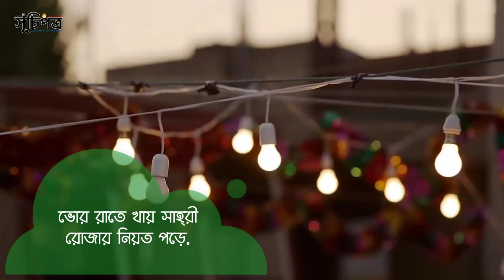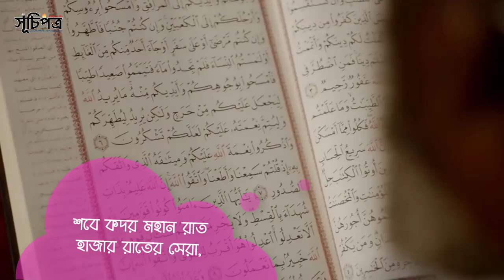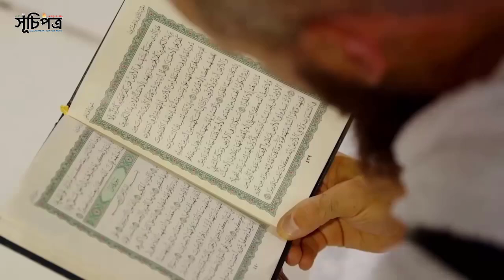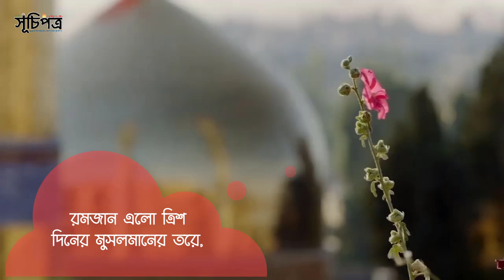রমজান নিয়ে চমৎকার ইসলামী সংগীত | Ramadan Islamic Song | Hafez Monirul Islam | S I Arash | Sucipotro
This is Islamic Song for Muslim's special Arabic month of Ramadan. The Song name is - RAMADAN.

Song                  : RAMADAN (Romjan elo 30 diner)
Singer                : Hafez Md. Monirul Islam
Lyric & Tune      : Shariful Islam Arash
Video Editor      : Yamin Elan
Record Lebel     : Sucipotro
Publicity By       : Sucipotro group & Page
Special Thanks : My Parents

Cast                        : Arash
Editor                      : S I Arash
Founder & CEO     : Shariful Islam Arash
Produced by          : Sucipotro Team
Content Concept  : Abir Islam
Dedicates              : Sumon
Specially Thanks  : Parents

(Any query, contact & active with us our others social media)